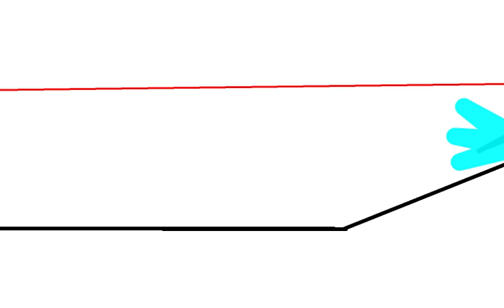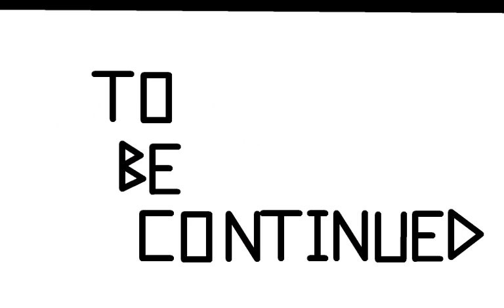Aliens vs. Predator 2 Pivot Animation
Finally Aliens vs. Predator pivot 2, the moment you've all been waiting for like 10 months!